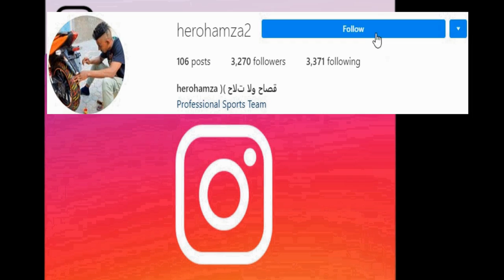ولاد وجدة كلاشاو صحاب 2020 /honda sh / sh robot /sh faracha /sh smart